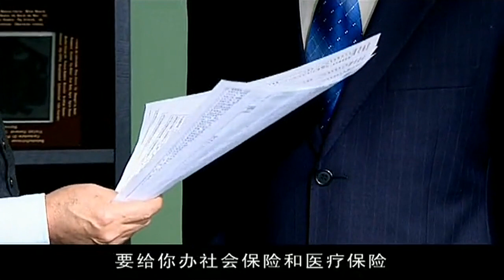绝不可错过的良心好剧|《恶性循环》第05集（富大龙、张晨光、隋俊波等领衔主演）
富大龙 饰 天昊
隋俊波 饰 邹桐